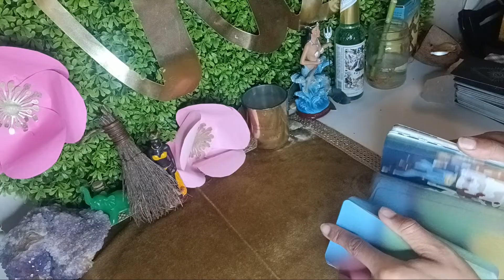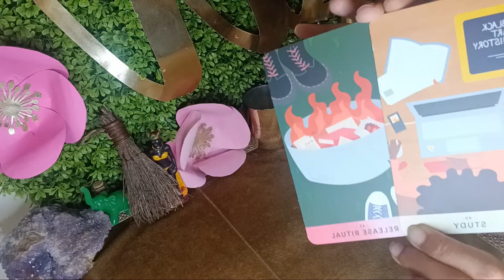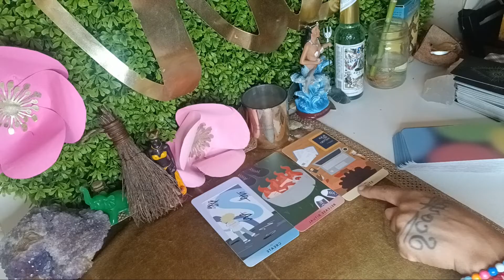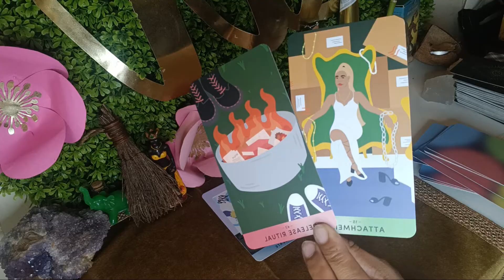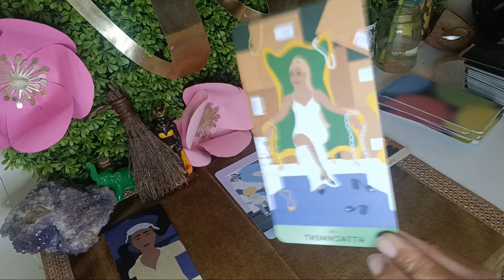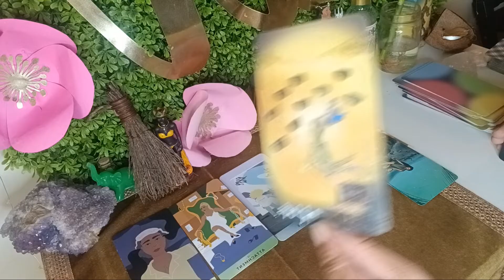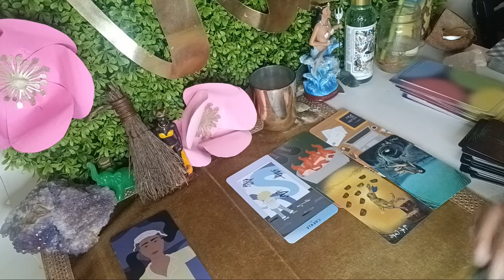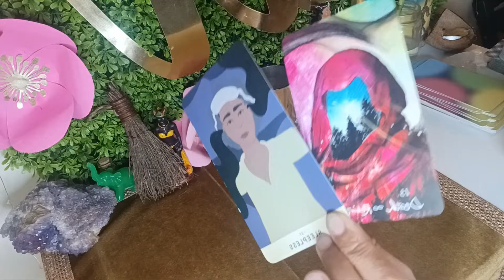All content creators🚨Leveling up while all eyes on you this Blue🔵Moon🌙release rituals &